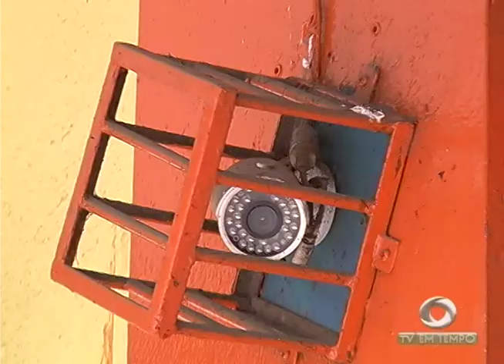Homem é preso em uma embarcação no Porto da Manaus Moderna com 20 quilos de cocaína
01º BLOCO JORNAL 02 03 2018 - Homem é preso em uma embarcação no Porto da Manaus Moderna com 20 quilos de cocaína